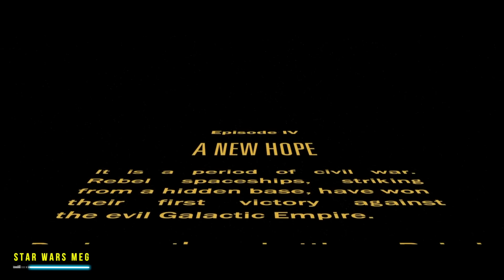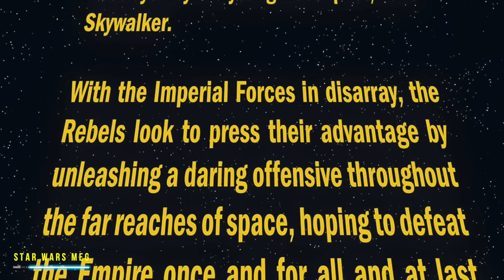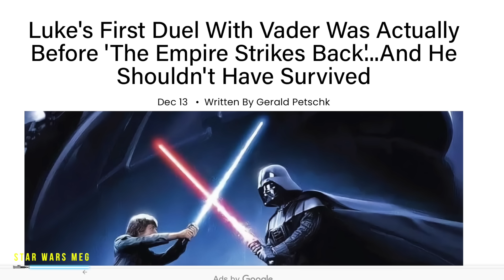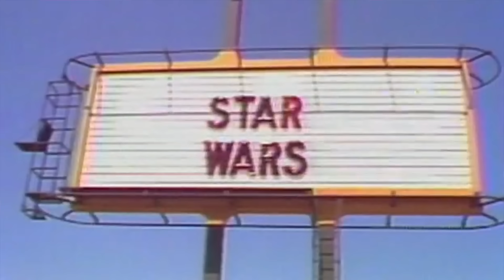STAR WARS JUST CHANGED 'A NEW HOPE' FOREVER! (CANON)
Star Wars comics have changed Luke Skywalker between A New Hope and The Empire Strikes Back by having him fight Darth Vader in a lightsaber duel between the events of George Lucas' original trilogy before the reveal on Bespin. In this Star Wars explained video, we explore this as we celebrate Star Wars' 47th anniversary!